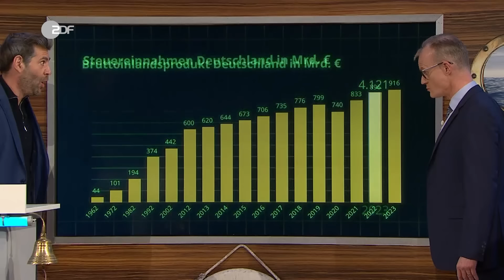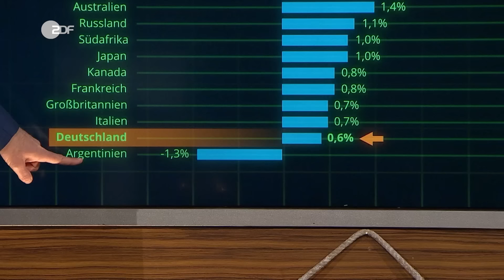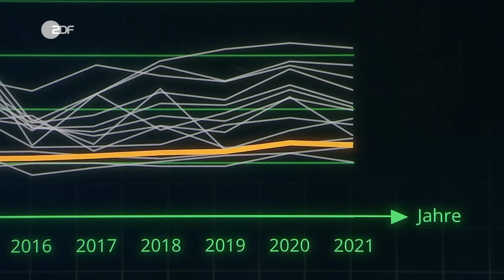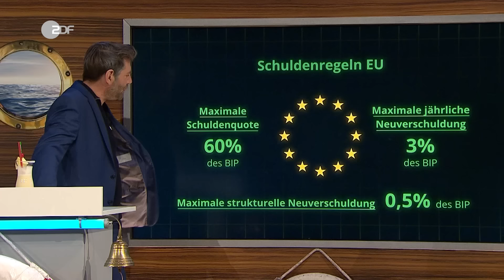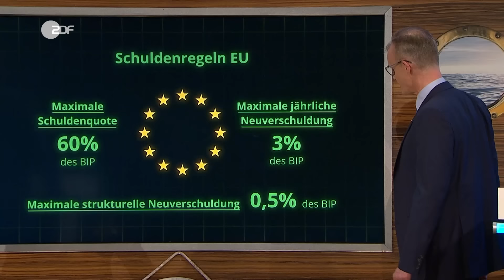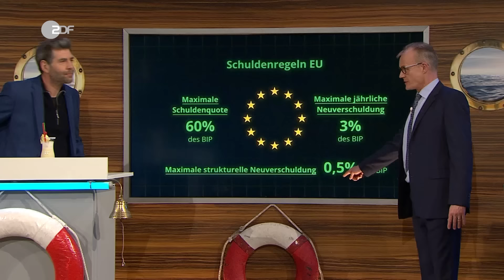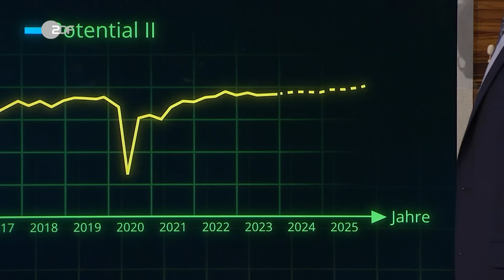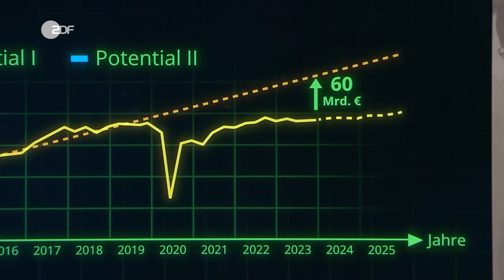Claus von Wagner erklärt Friedrich Merz das Schuldensystem | Die Anstalt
Friedrich Merz (Max Uthoff) braucht Schuldensystem-Nachhilfe von Claus von Wagner.

Der Dialog zwischen Friedrich Merz (Max Uthoff) und Claus von Wagner beleuchtet die Komplexität der Schuldenpolitik, wobei die Perspektiven von Sparbefürwortern und Investitionsbefürwortern aufeinandertreffen. Die Diskussion umfasst Themen wie Rekordsteuereinnahmen, die Schuldenquote im Verhältnis zur Wirtschaftskraft und die Auslegung von EU-Schuldenregeln. Claus von Wagner hinterfragt die Logik hinter festgelegten Schuldenquoten und diskutiert, wie flexiblere Finanzpolitiken das Wirtschaftswachstum beeinflussen könnten.